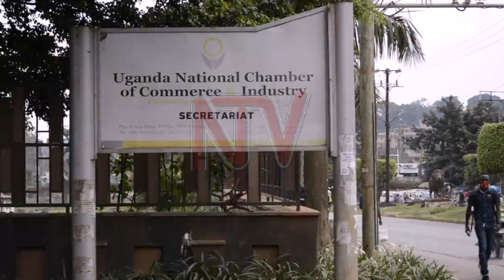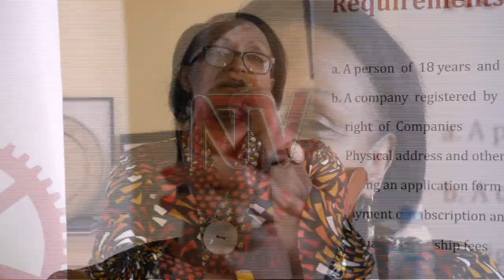TEXTILE AND GARMENTS TAX: Chamber of commerce, insists on stay of implementation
The Uganda National Chamber of Commerce and Industry says govt now needs to urgently strengthen on key elements of the Textiles and Apparel Policy.

This urge comes on the heels of an impasse between the Business fraternity and the tax agency over the 10% hike in the import duty for the textiles and garments imposed this new financial year.

Olive Kigongo, the President of the Uganda National Chamber of Commerce and Industry insists that developing of the Textiles and Apparel sector's value chains is more critical, ahead of industrialisation in import substitution.